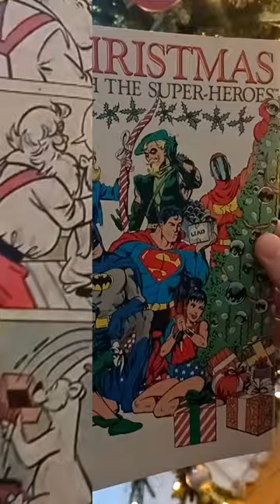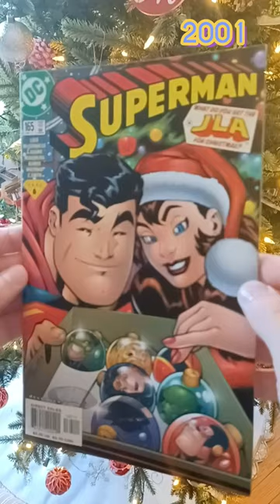Comics from Christmas Past!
Take a minute with me to go back in time and explore comics from Christmases past! Explore a sampling of Dell, DC, and Marvel from 1952 to present.